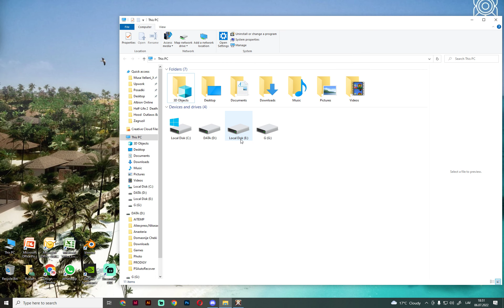Albion Online avalon black zone 3vs 3 - Альбион Онлайн ПВП в Авалоне 3 vs 3 - 06.07.2022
Albion Online  Avalon PVP 2 vs 3    - Альбион Онлайн  ПВП  в Авалоне 3 vs 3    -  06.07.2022

"03:15 - Lost "